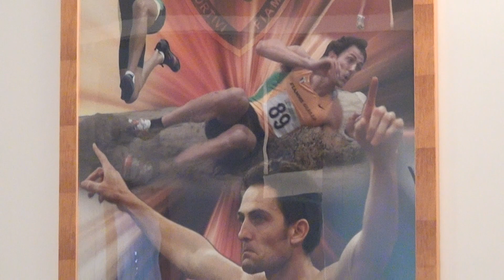Training Day - Trailer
produced by 3Dodo Srl